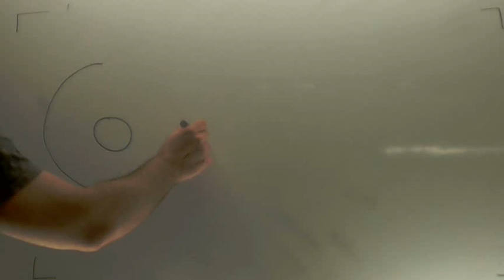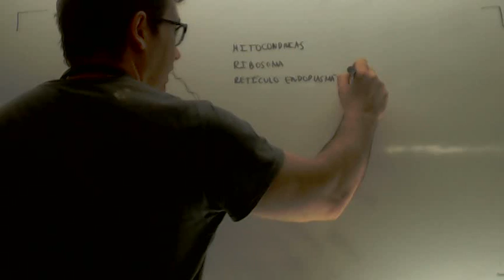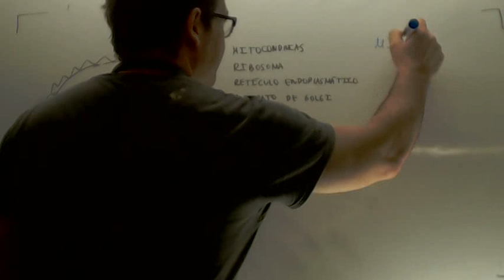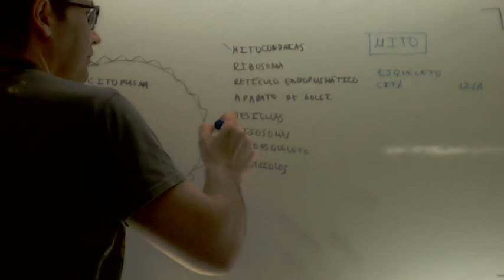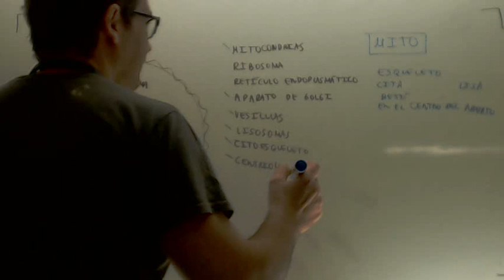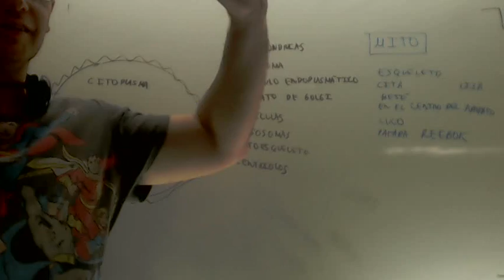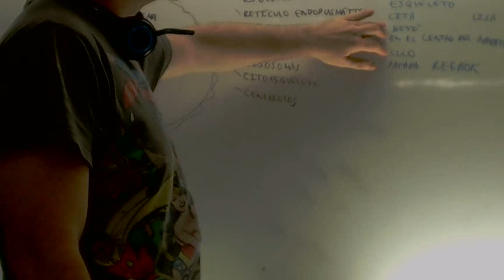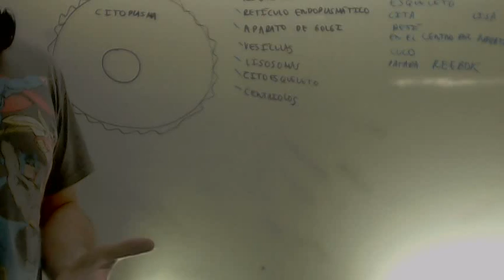Como memorizar los organulos de la celula Biologia 3º ESO Academia Usero Estepona